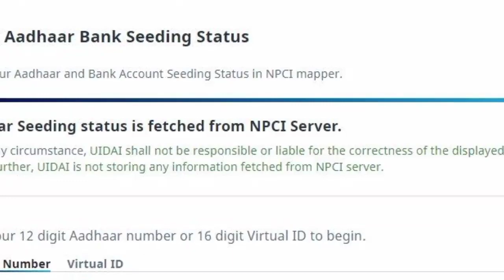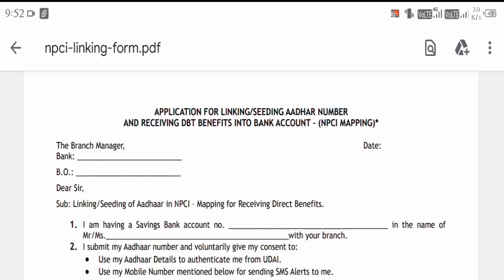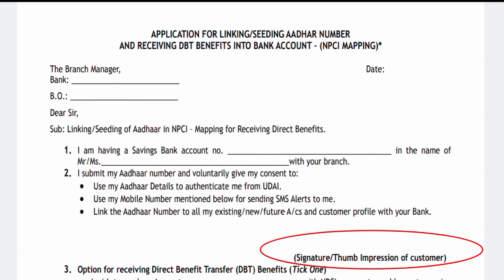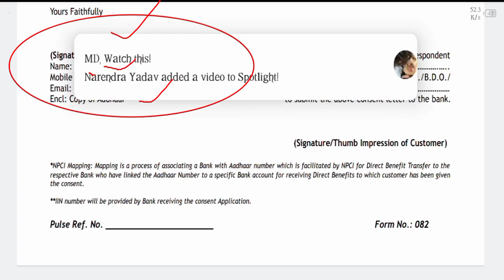NPCI DBT Linking from kaise bhare 2023 How to Link NPCI DBT Linking from bhare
thanks bro ♥️technicalnimoul
(technical nimoul)
(from katihar bihar jharkhand